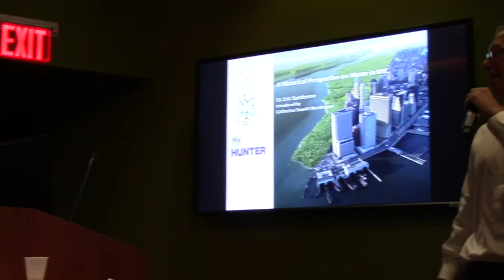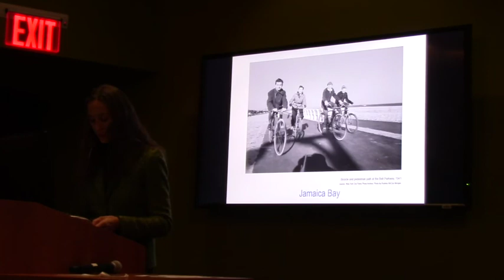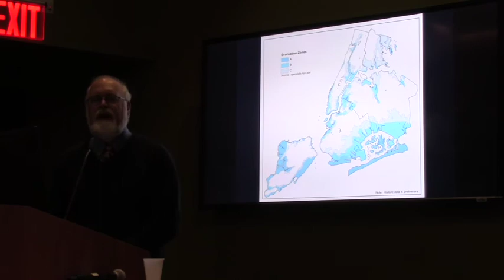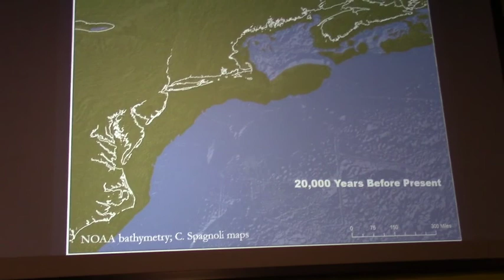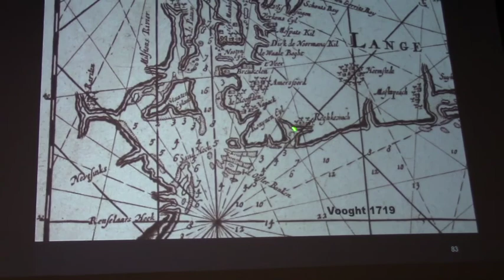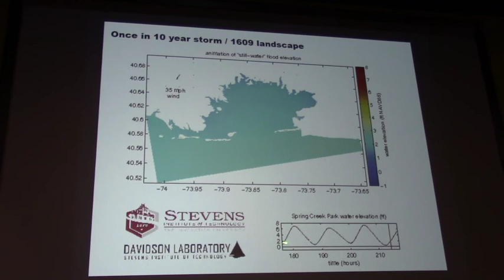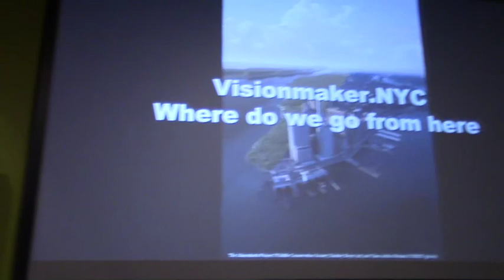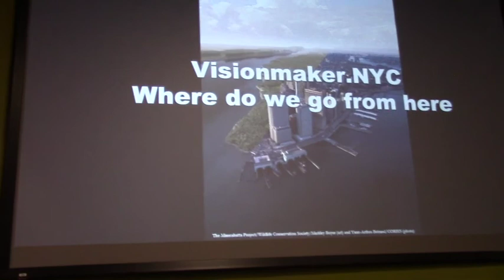A Historical Perspective on Water in NYC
In this talk, Dr. Eric W. Sanderson of the Wildlife Conservation Society will attempt to find the soul of New York City in its waterways, some missing, others less so. We will wade into the braided streams of different disciplines -- geology, hydrology, cartography, literature, ecology -- as the Welikia Project does, to reconstruct the historical streamscape of New York. We will also flow forward to make visions of future waters through the Visionmaker Project . Dr. Sanderson will discuss his latest findings from a new book about the Prospects for Resilience for Jamaica Bay, with special reference to the U.S. Army Corps of Engineers' $3.8 Billion Plan to stabilize the Rockaway Peninsula and reduce flooding with a system of tidal gates.